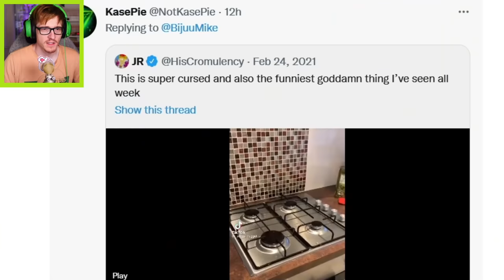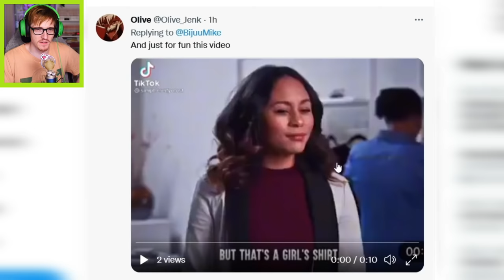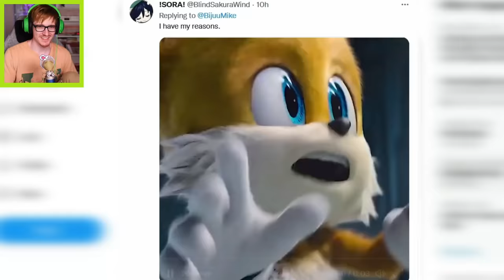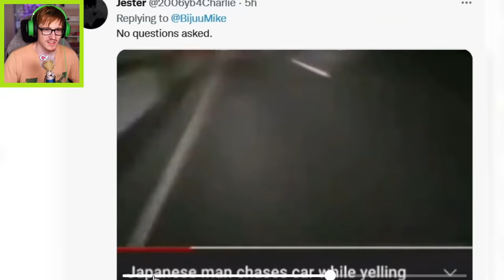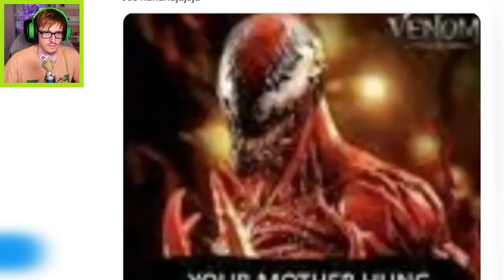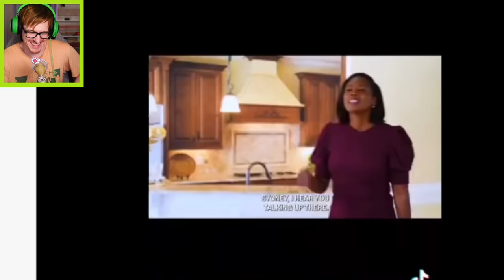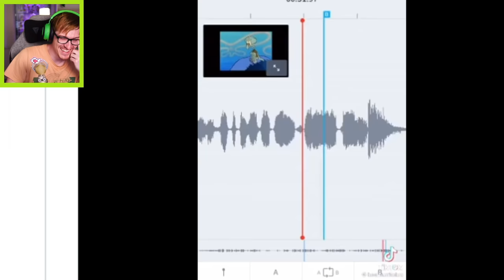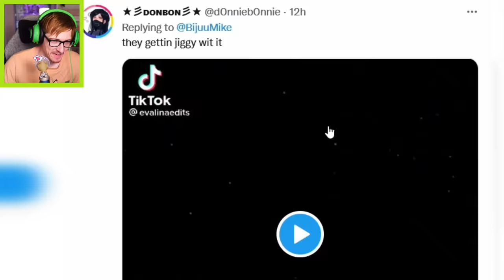videos that make me laugh uncontrollably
Today we react to the funniest videos that will make you laugh uncontrollably